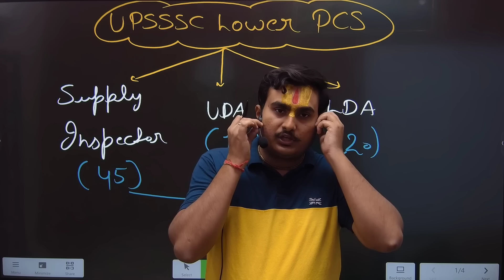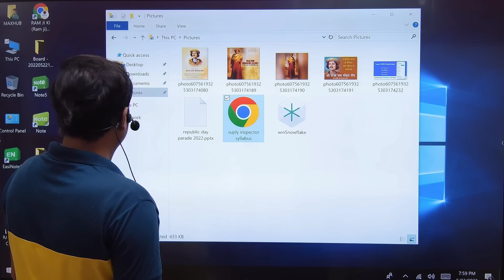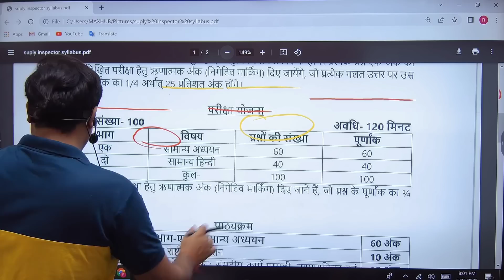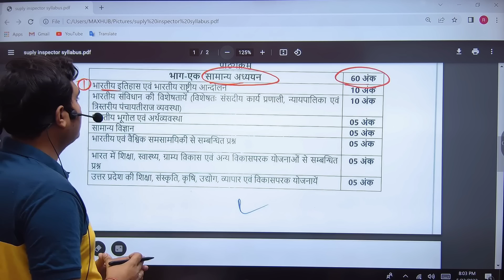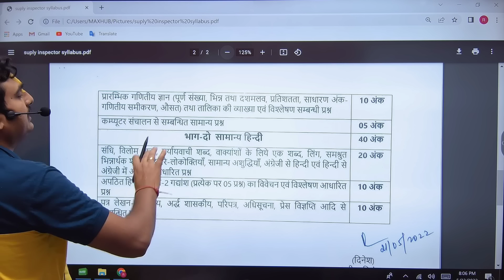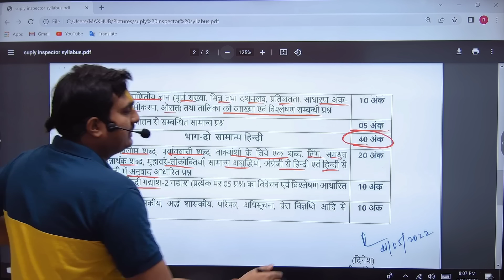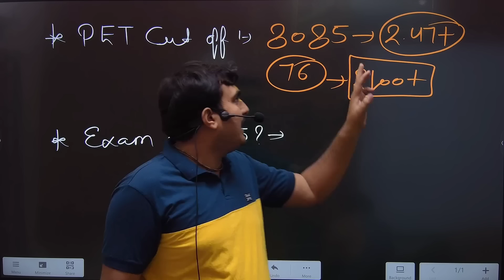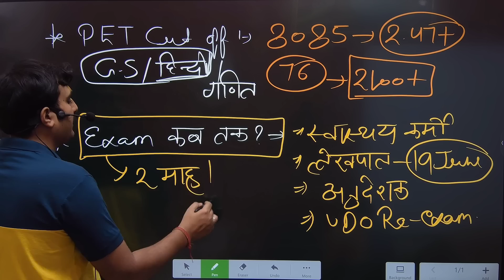UPSSSC Lower PCS Vacancy 2022 | UPSSSC Supply Inspector | UPSSSC Supply Inspector Syllabus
UPSSSC Supply Inspector | UPSSSC Supply Inspector Syllabus | UPSSSC Lower PCS Vacancy 2022

upsssc supply inspector exam pattern
upsssc supply inspector previous year paper